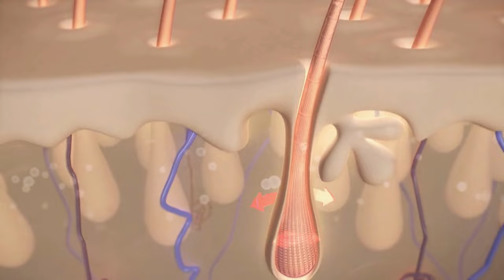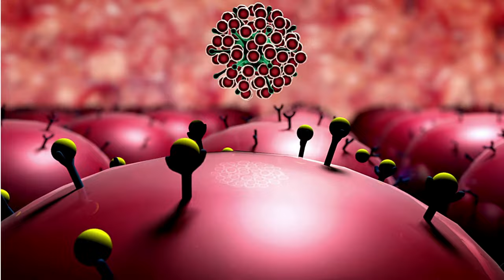Male pattern baldness | Androgenic alopecia and DHT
Male pattern baldness and the DHT paradox is discussed by Dr Bhatti in detail.

Androgenic alopecia abounds in theories of what causes baldness.

Hear Dr Bhatti clearing the fog.